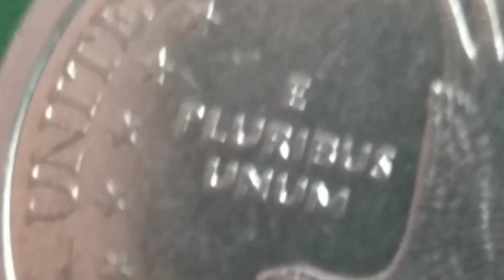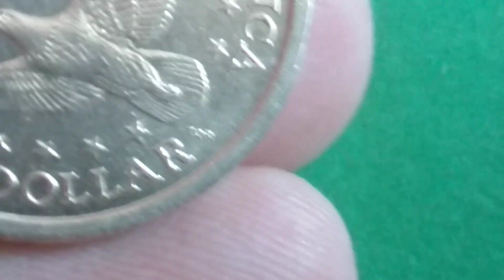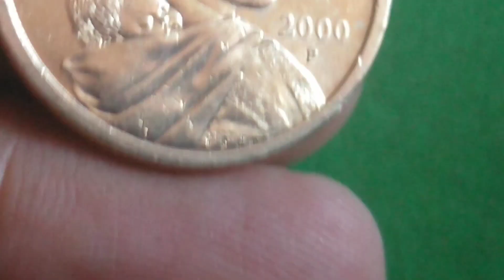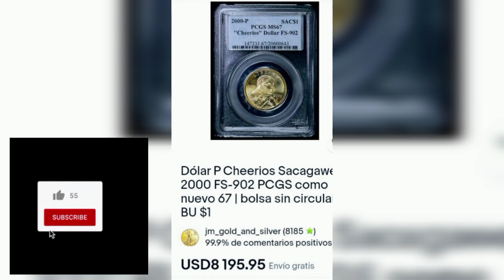"Buscada y comprada por coleccionistas :8.195 USD por moneda de un dólar del año 2000 p 💰🤩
es un contenido que presenta las imágenes de una moneda de usa valiosa